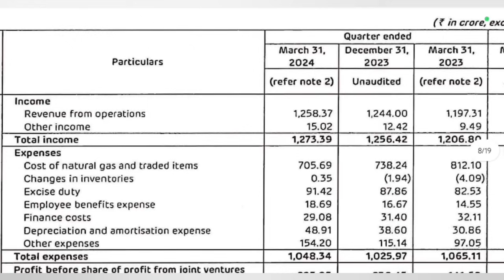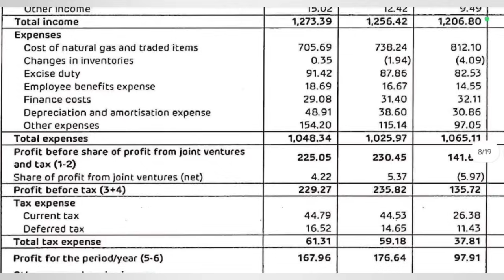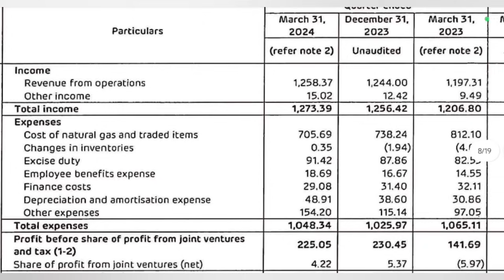Adani Total Gas Q4 Results 2024 | Atgl Q4 Results 2024